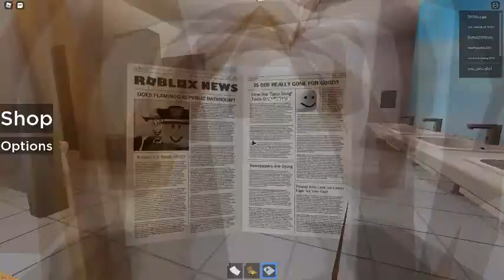add me on roblox